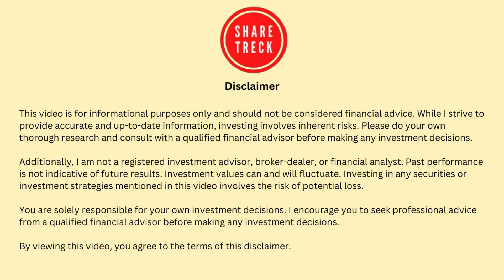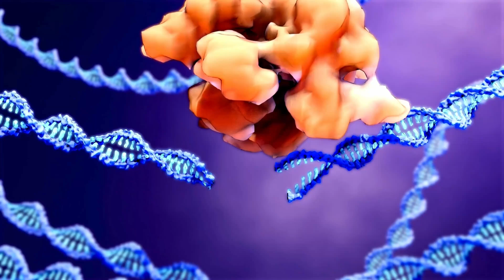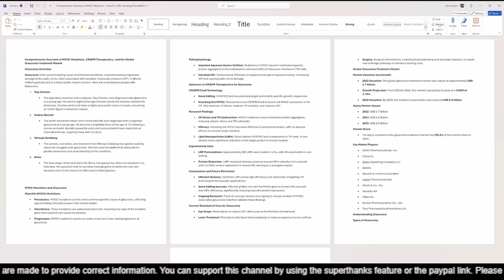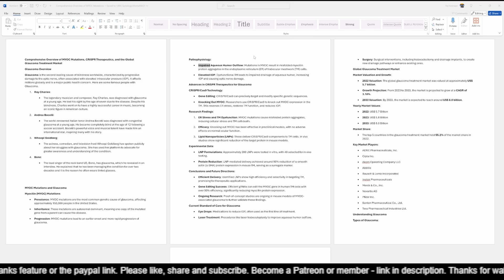Prime Medicine: Prime Editing - The Next Evolution in Gene Editing from CRISPR/Cas9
Greetings, fellow investors! Welcome back to ShareTreck. I'm Raj, today I am going to share my impression of  how gene editing has advanced from CRISPR/Cas9 to the highly precise Prime Editing technique. This video explores the journey of gene editing innovations, highlighting the development of safer, more refined methods that are shaping the future of genetic therapies.